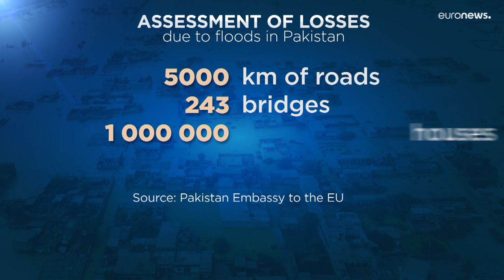Embaixador do Paquistão pede mais ajuda à UE para enfrentar as cheias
Embaixador do Paquistão pede mais ajuda à UE para enfrentar as cheias. Asad Majeed Khan, disse à euronews que é provável que a situação se agrave nos próximos dias.